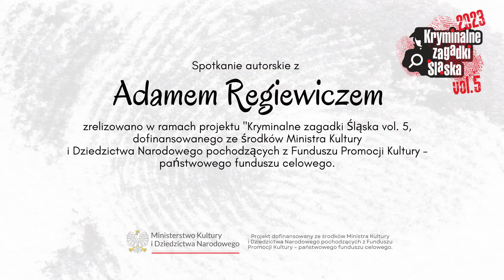Adam Regiewicz: relacja ze spotkania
22 czerwca 2022 r. odbyło się spotkanie z Adamem Regiewiczem, połączone z premierą książki "Errata".

Spotkanie zrealizowano w ramach projektu "Kryminalne zagadki Śląska vol. 5, dofinansowanego ze środków Ministra Kultury i Dziedzictwa Narodowego pochodzących z Funduszu Promocji Kultury – państwowego funduszu celowego.